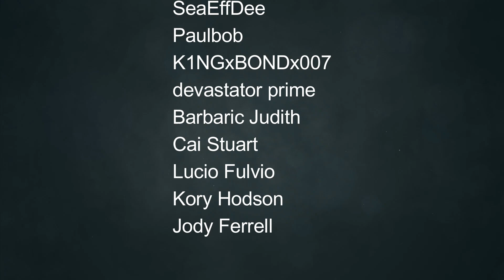Derail Valley - Night Trip, Hauling Classified Equipment for the Military! #48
In this video we will continue with Derail Valley Simulator! In this episode we will haul classified stuff for the Military during a beautiful night in the valley!